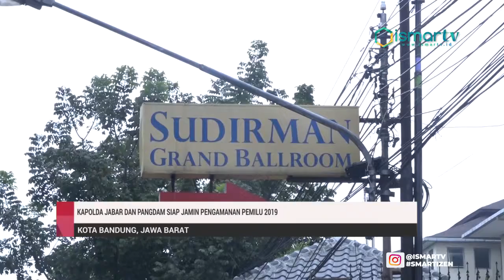[ISMARTV] KAPOLDA JABAR DAN PANGDAM SIAP JAMIN PENGAMANAN PEMILU 2019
KAPOLDA Jawa Barat bersama Pangdam 3 Siliwangi memberikan arahan kepada  Babinsa Dan Babinkamtibmas Bandung Raya, acara yang di hadiri langsung oleh kepala polisian daerah jawa barat panglima daerah militer 3 siliwangi serta para staf dan jajaran TNI Polri Jawa Barat. Bertepat Selasa 19 Maret 2019 acara yang berlangsung di  Grand Ballroom Sudirman Jalan Jendral Sudirman Kota Bandung ini bertujuan untuk memberikan pengarahan mengenai persiapan pengamanan jelang memilihan umum legislatif dan pemilihan President 2019. Dalam acara yang di hadiri oleh sekitar 1500 personil ini Kapolda Jawa Barat dan Pangdam menegaskan akan TNI Polri harus bisinergi untuk membantu,melayani, dan melindungi masyarakat selama proses pemilu berlangsung.

"Ouh ini jadi bahwa Pangdam dan saya mengumpulkan Babinsa dan Bhabinkamtibmas Sebandung Raya tentunya dalam penyenggapi dinamika persiapan pengamanan ya
pengamanan khsusnya pemilu serentak Pilpres dan Pileg maka penting untuk para Babinsa dan Bhabinkam bisa bersinergi membantu melayani melindungi masyarakat selama proses pemilu ini iya sampai sekarang semuanya dalam keadaan aman dan kondusif, Bersinergi mereka adalah bersinergi dengan para lurah dan kepala desa terutama meanangkal isu-isu hoax yang tidak benar ya jangan sampe masalah kita resah beberapa waktu kejadian  sudah terjadi  keresahan itu terjadi lagi, kemudian tidak adanya intimidasi-intimidasi terkaitnya dengan pemilu ini, itu intinya jadi mereka langsung di teruskan kepada masyarakat  di wilayah masing-masing itu intinya sampai sekarang tidak ada mudah- mudahan kita berdoa seperti kemarin Pilkada semuanya aman semuanya, semua kapolres dan Dandim  bersinergi tidak boleh ada underestimated melakukan langkah-langkah sinergi  patroli gabungan TNI Polri."Ujar IRJEN POL Drs.AGUNG BUDI MARYOTO,M.Si  selaku KAPOLDA JAWA BARAT

Selain itu kapolda juga menjamin pengamanan
pelaksanaan Pemilu Tahun 2019 hingga ke tempat pemilihan suara serta menangkal isu isu bohong atau hoax yang tersebar di masyarakat.
dari kota bandung jawa barat tim liputan ismart media mengabarkan.

AG-04